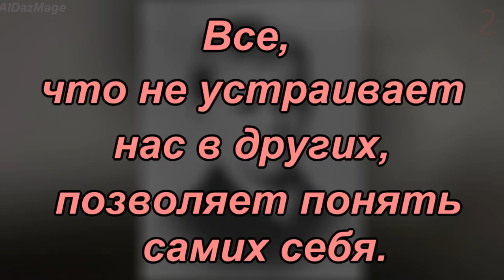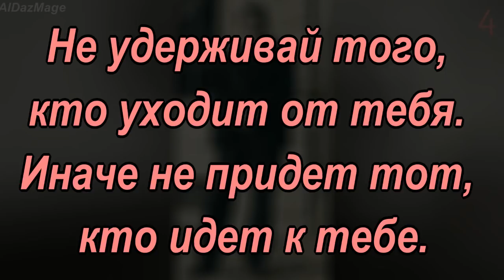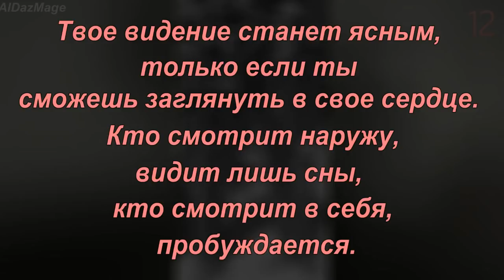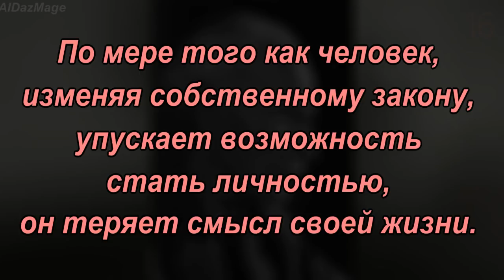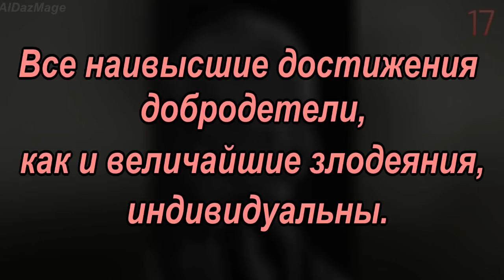Юнг Карл Густав - 18 цитат самого позитивного психолога, которые помогут лучше понять себя.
Карл Густав Юнг (Carl Gustav Jung) (26 июля 1875, Кесвиль, Тургау, Швейцария — 6 июня 1961, Кюснахт, кантон Цюрих, Швейцария) — швейцарский психиатр и педагог, основоположник одного из направлений глубинной психологии — аналитической психологии.
Юнга можно назвать позитивным психологом и философом. В любом неврозе или депрессии он видел импульс для расширения сознания.